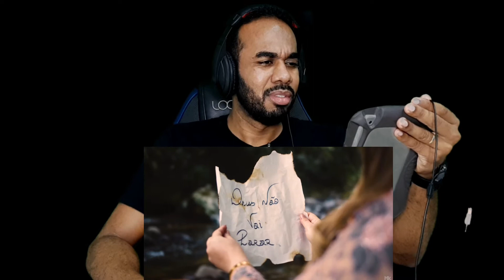Reagindo: Sarah Farias, Stella Laura e Valesca Mayssa - Deus Não Vai Parar | REACT 2021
Olá, gente!

Hoje vamos reagir a música Deus Não Vai Parar, Sarah Farias, Stella Laura e Valesca Mayssa (Clipe Oficial).

Neste canal você vai ficar por dentro de vários cantores que o Brasil tem que conhecer! Só aqui no WG GOSPEL! Deus lhe abençoe grandemente...

Eu sou Brasileiro que ama fazer Reação de cantores evangélicos do nosso lindo Brasil.